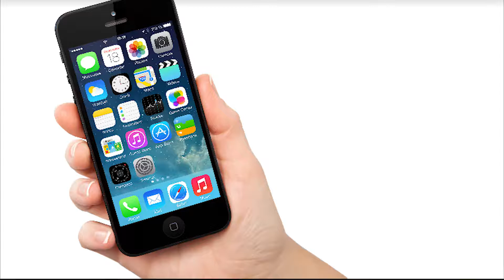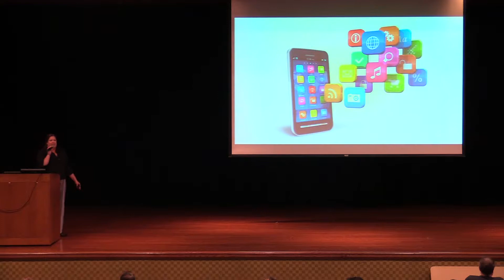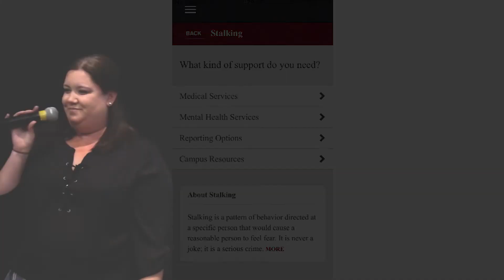Priscilla Simms Roberson